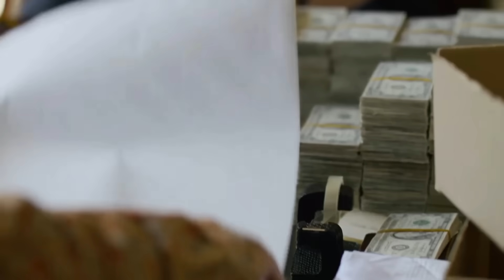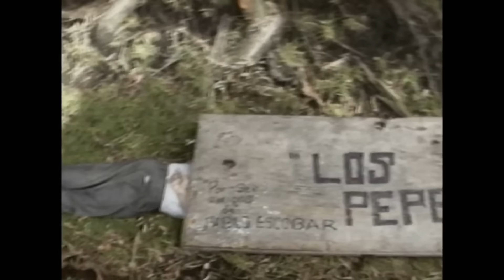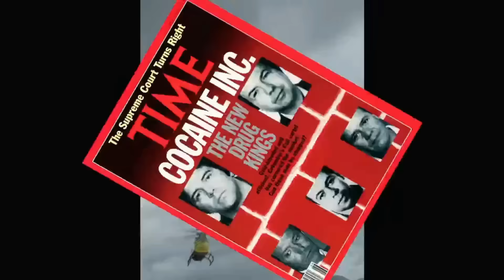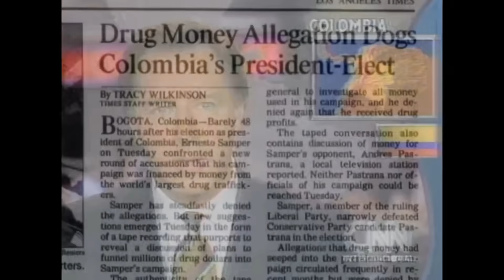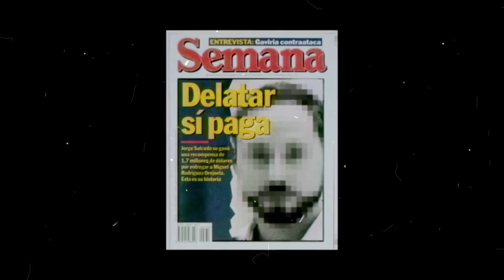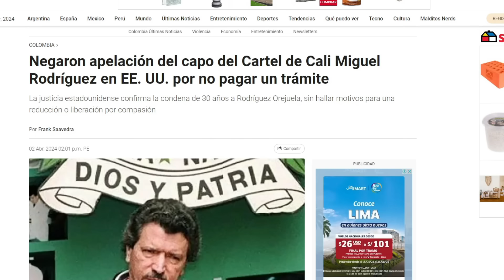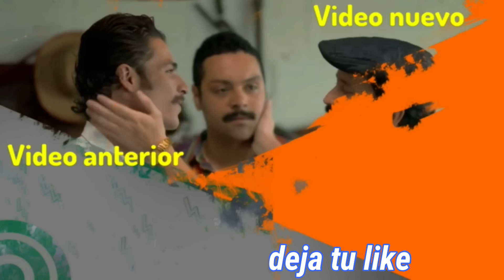Lo que les pasó después de acabar con Pablo ( C. de Cali )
Así terminaron los enemigos de escobar, el final del cartel de cali despues de escobar, explicación real y ficción, serie el patron del mal final del cartel de Cali vs final de cartel de Medellín, antes y despues del cartel de cali en serie el patron del mal, serie el cartel de los sapos final de cali, la traicion al cartel de cali.